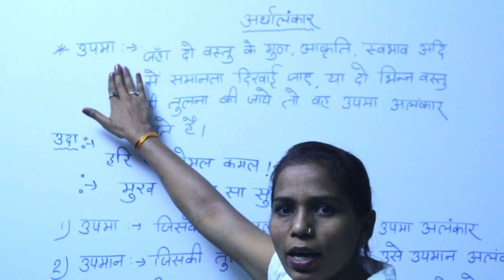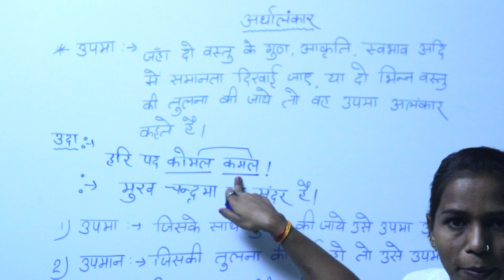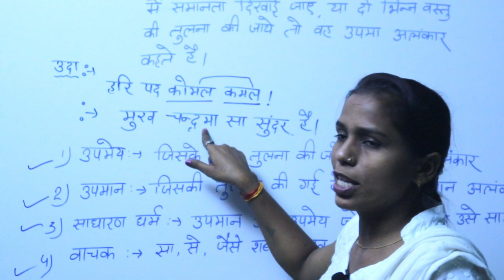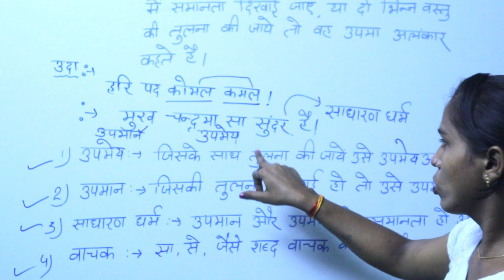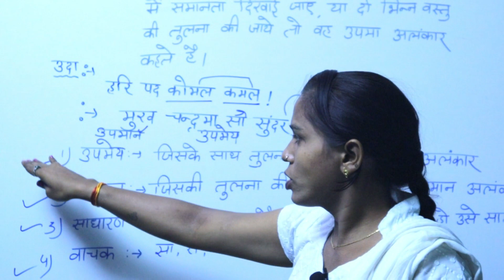हिंदी व्याकरण | अलंकार | उपमा अलंकार | भाग 4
हिंदी व्याकरण | अलंकार |  भाग 4

fix of Hindi grammar. This video will give the information of the prefix to all the students giving the exam, its type so that it can easily understand the type of the class and can identify it and with the good number inside the exam .

This video will be very useful for all the students of class IX to XII and for students giving GPS ,UPSC ,TET, TAT, Railway  and all the exams.